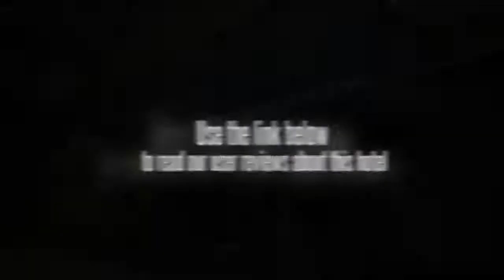Hanting Express Beijing Xizhi Gate 2